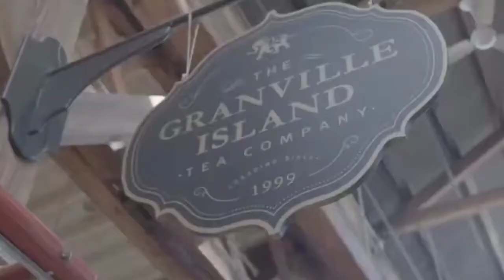CANADA beautiful places - North America /Eythan World Tour Channel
Canada is a vast and rugged land. From north to south it spans more than half the Northern Hemisphere. From east to west it stretches almost 4,700 miles (7,560 kilometers) across six time zones. It is the second largest country in the world, but it has only one-half of one percent of the world's population.

Canada features black-blue lakes, numerous rivers, majestic western mountains, rolling central plains, and forested eastern valleys. The Canadian Shield, a hilly region of lakes and swamps, stretches across northern Canada and has some of the oldest rocks on Earth.

Canada's far north lies in the frozen grip of the Arctic, where ice, snow, and glaciers dominate the landscape. Few trees grow here, and farming is not practical. Native Canadians, called First Nations people, live in this region by hunting and fishing.

Canada's remote north and extensive forests are home to wildlife, from bears, wolves, beavers, deer, mountain lions, and bighorn sheep to smaller animals like raccoons, otters, and rabbits. The country's lakes and rivers, which contain about 20 percent of all fresh water on Earth, are full of fish such as trout and salmon.

Canada's prairies in the south are home to bison and pronghorn antelope. Farther north are Canada's sprawling evergreen forests, which have lots of wildlife, including moose and black bears. Even farther north is the cold, bare tundra, where herds of caribou and musk ox live.

Canadians work hard to protect the native wildlife. Canada has 41 national parks and three marine conservation areas. Nevertheless, species like wolves, lynx, and Atlantic fish have been overhunted and overfished.